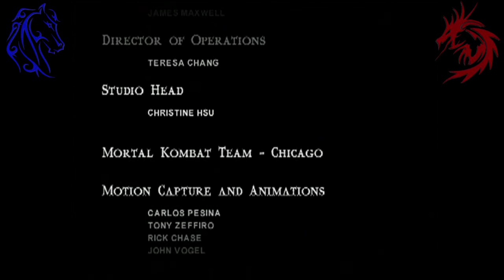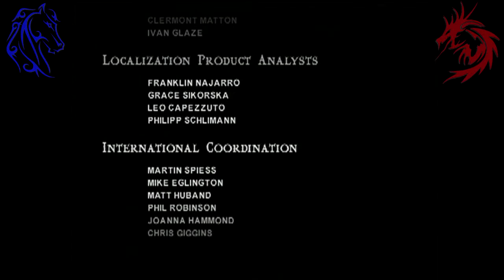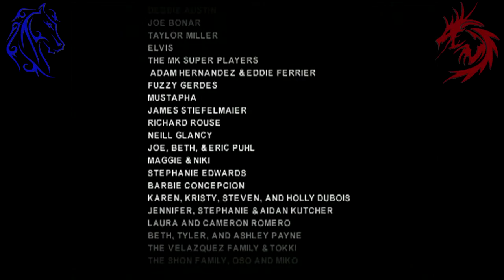Mortal Kombat: Shaolin Monks: FINALE - Tell your friends - I&R